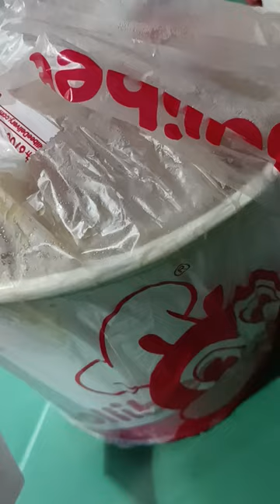JOLLIBEE CHICKEN JOY #yummyfood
Gaming Wireless Mouse Rechargeable Mute Pink Mouse Optical Mouse USB Computer Laptop Mouse 2.4G
Product Specifications;
Category
Shopee
Gaming
Computer Gaming
Gaming Bundles
Connection Type
Wireless
Gaming Focused
Yes
Bundle Set
Yes
Warranty Duration
1 Month
Warranty Type
International Warranty
Dimension (L x W x H)
135*72*45 mm
Mouse Compatibility
Bluetooth
Stock
2274
Ships From
Bulacan, North Luzon
Product Description
-Dear customers：💡 Welcome to our shop !

No1.go Magic UV Folding Sun / Rain Windproof Flowering Umbrella
₱180 FROM
₱79 NOW
Shopee
Sports & Travel
Weather Protection
Umbrellas
Umbrella Type
Foldable Umbrella
库存
233783
出货地
Metro Manila, Metro Manila
商品描述
Material : Carom cloth + umbrella frame Material Metal Size : 90x100cm Technological umbrella layer , Show Floral pattern with Please allow 1-3cm error due to manua measurement . Pls make sure you do not mind before you bid Delivery needs 4-10 days
2.Choose variation then quantity
4.Edit your cart (the Shopping cart icon at the upper right corner)
5.Click 【Check out】
6.Complete shipping address
7.Choose preferred payment option (Cash on delivery)
8.Click 【PLACE ORDER】

IF YOU LIKE A DIFFERENT KINDS OF FASHION FROM ZALORA, SHOPEE, NIKE, ADIDAS AND LAZADA PLEASE VISIT AND FOLLOW MY OFFICIAL PAGE;

CPX_J-1515 Unisex Hoodie Jacket Korean style Cotton Jacket High Quality
from ₱599
now  ₱99

CPX_UNISEX COTTON T-SHIRT NEW DESIGN KOREAN STYLE MENS TSHIRT
from ₱399
now ₱59

Lucky T340 Call of duty motor Cycling Jersey Racing Bike Ride Motorcycle T-shirt
from ₱200
now ₱84 to ₱89

AND ALSO IF YOU ARE NEED EVERYTHING IN ONLINE LIKE KITCHENWARES, CHRISTMAS DECOR, BEDROOM DECORS AND ETC. PLEASE VISIT MY OFFICIAL AFFELIATE MARKETING PRODDUCT FROM SHOPEE AND LAZADA;

I'm so happy to know what 's your suggestion,thoughts, Opinion just comment lang po Down below lang po mga idol👍❤️🙏

Thank you po sa lahat Godbless🙏😇💖✌️